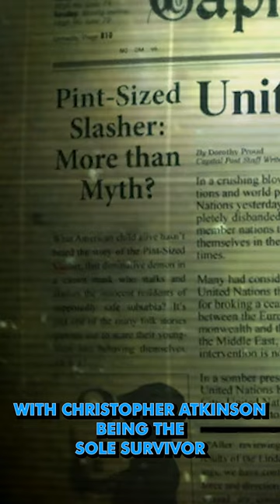Fallout's Creepy - Pint-Sized Slasher